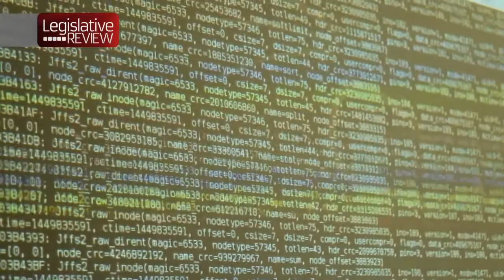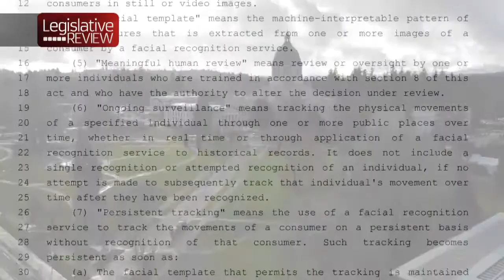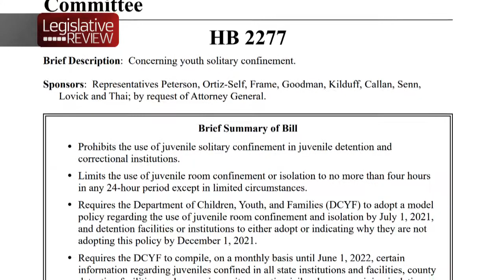Legislative Review Jan. 15, 2020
Data privacy, worker harassment in long term care facilities and youth solitary confinement are discussed.